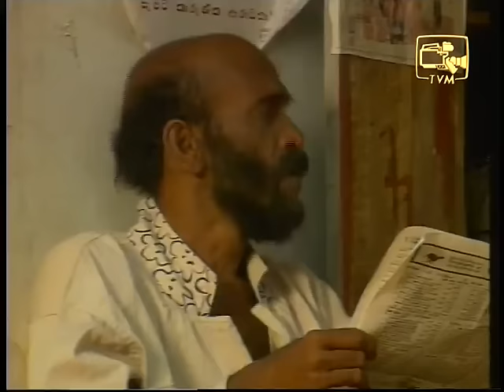Bodima (බෝඩිම) | Episode 03 | Sinhala Comedy Teledrama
නළු, නිළි : දයා අල්විස් , ජයලත් මනෝරත්න, හේමසිරි ලියනගේ , සුනිල් හෙට්ටිආරච්චි , බන්දුල විජේවීර , සිරිල් ධර්මවර්ධන , රොඩ්නි වර්ණකුල , චන්ද්‍රා කළුආරච්චි , නිලන්ති විජේසිංහ ..